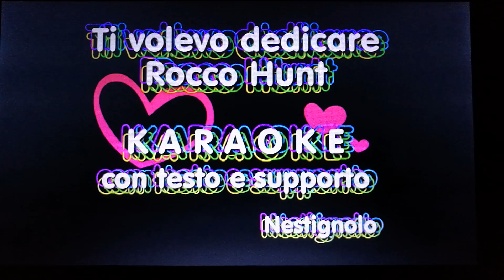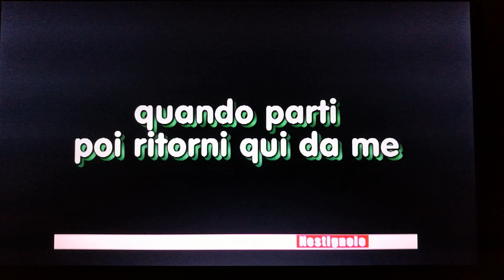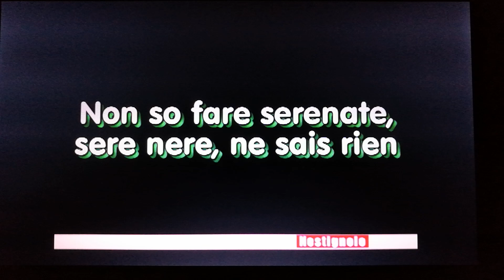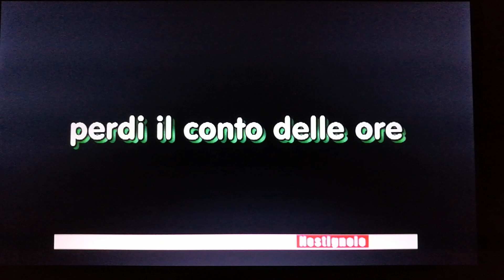Rocco Hunt - Ti volevo dedicare testo con base mobile per canto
Ti volevo dedicare testo con supporto canto per impararla.

Ho una cosa da dirti da tempo
ma non ho mai trovato il momento
potrei farlo qui, non mi importa se
questa gente mi guarda ridendo
giuro l'altra notte è stato bello
non esci più dal mio cervello
non basterebbe un solo anello
tu vali più di ogni gioiello
E chissà se
quando parti poi ritorni qui da me
e dimmi se
questo sentimento vale anche per te
balla finché
rimanendo ad occhi chiusi
mi dai un bacio e poi ti scusi
resta qui solo un secondo in più perché
Ti volevo dedicare, mille canzoni scritte
una chitarra da accordare, in quelli notti
fino a quando sale, sale il sole e perdi il conto delle ore
ti volevo dedicare quello che provo e non so cos'è
Quello che provo
Non diciamo per sempre perché mai nulla dura in eterno
se credi troppo nei sogni poi ti risvegliano sul più bello
tutto sembra un déjà vu
mille parole alla TV
Coca Cola e Malibu
balliamo come una tribù
E chissà se
E dimmi se
Balla finché
Quello che provo
Non so fare serenate, sere nere, ne sais rien
non seguo la moda ma ritorno, vinile
non so se Maradona era meglio di Pelé
ma il calcio femminile è di sicuro più virile
donne contro maschi, servono entrambi
anche se diversi come gli occhi degli Husky
amo gli incostanti, parti come Heidi
ti spogli come Miley, tutta fatta come Billie Eilish
quando sei vicina sei polemica (oh)
quando sei lontana sei l'America
fai scorrere sangue nella mia vena poetica
come Lucio Dalla parte una mia mano che ti fa una dedica
penso a te e le parole escono in metrica
è facile trovarle come l'erba su Telegram
qui le bugie sono in vendita
e tu sei il siero della verità, meglio del Pentotal
La sensazione che a volte mi sale
è che stiamo bene come spiagge e mare
e come barche all'orizzonte, ci perdiamo tra le onde
bene e male si confonde, tra le nostre ombre
Whoa, whoa
Fino a quando sale il sole, perdi il conto delle ore
quello che provo non so cos'è, whoa